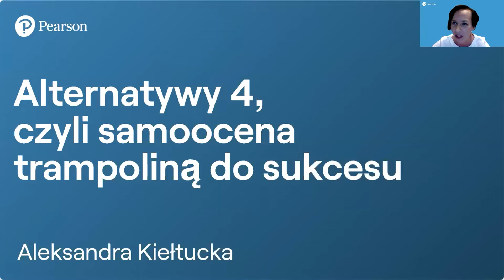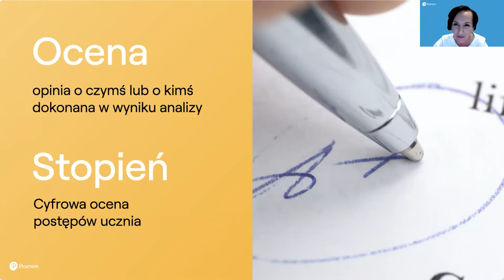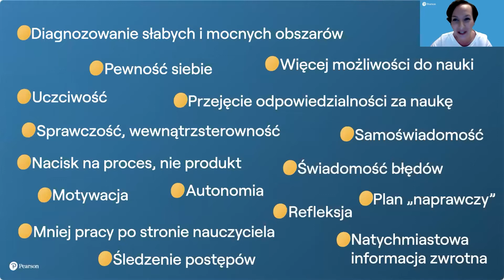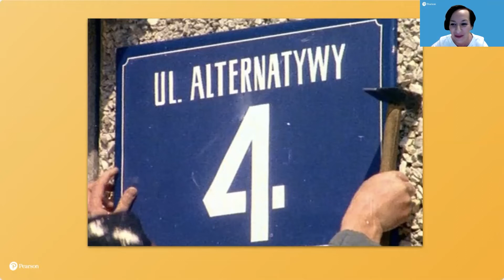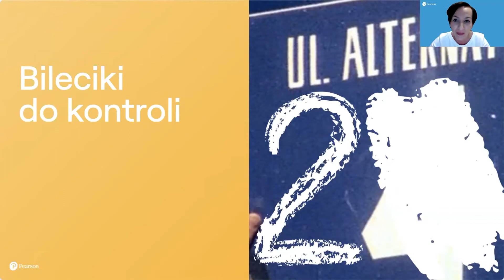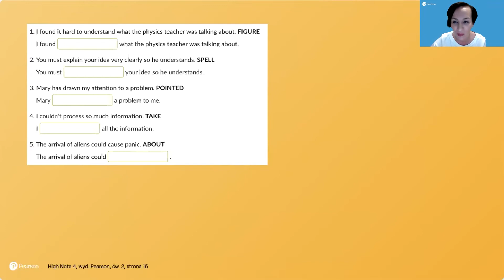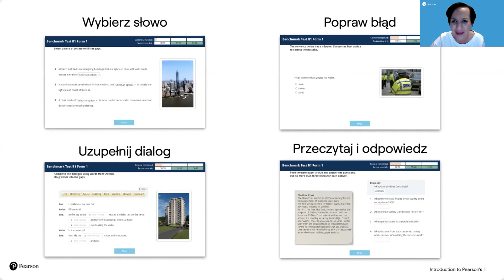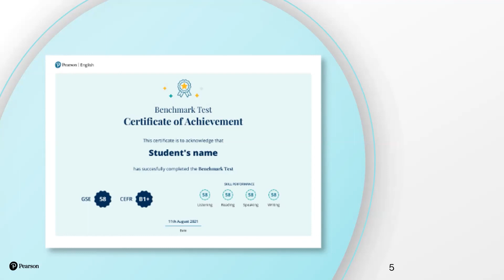Alternatywy 4, czyli samoocena trampoliną do rozwoju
Samoocena - często pomijana, rzadko doceniana, a mimo to nadal stanowi ważną część podstawy programowej. Podczas szkolenia Aleksandra Kiełtucka dzieli się swoimi sprawdzonymi patentami na realizację tego wymogu w sposób, który realnie wpływa na motywację młodzieży, a także odkrywa wyjątkowo łatwą drogę wprowadzenia samooceny do procesu dydaktycznego już od zaraz.